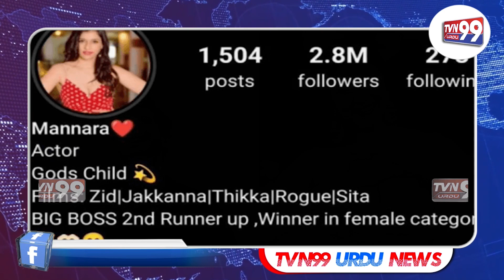Munawar Faruqui ne Mannara Chopra ka Udaya Mazaaq | TVN99URDUNEWS